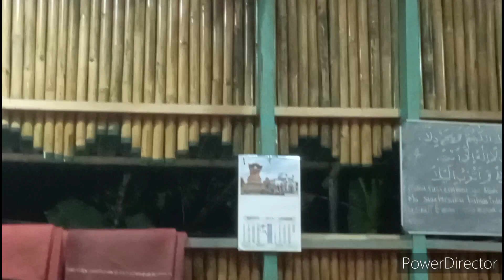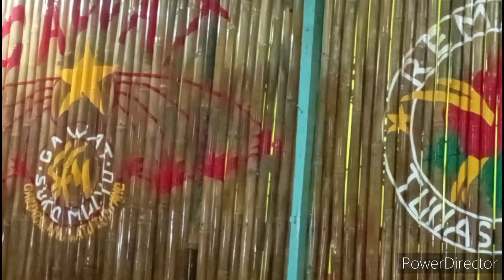ACARA DI DESA || KEGIATAN KATAMAN || DPENDOPO TUNAS SARI.WATUTUMPANG@mundungdlchanel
tayangan kataman juzamma di dukuh mulyosari,watutumpang,Sukomulyo
kamis tgl 27 April 2023.(malam jumat).